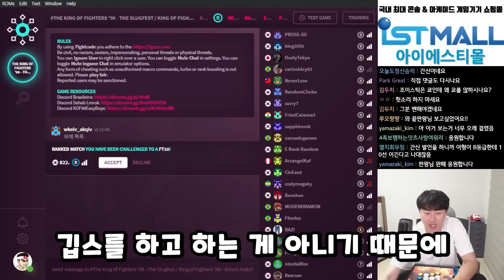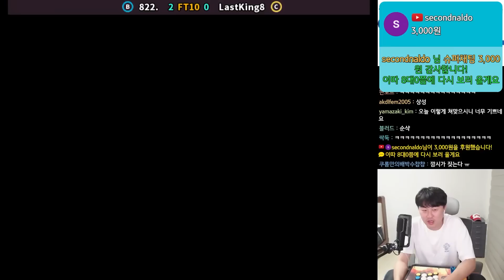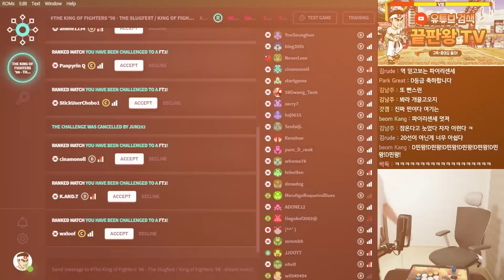짜증나는 상성 캐릭을 해주는 상대